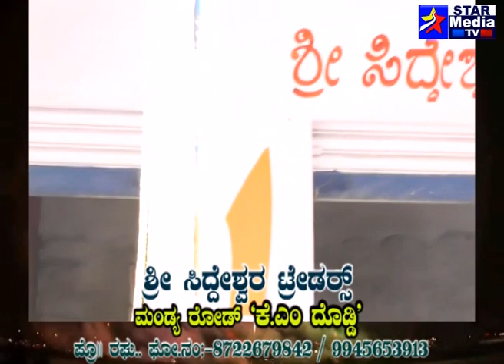SIDDESWARA TREDERS KMD Raghu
we are conducting star mandya tv contants